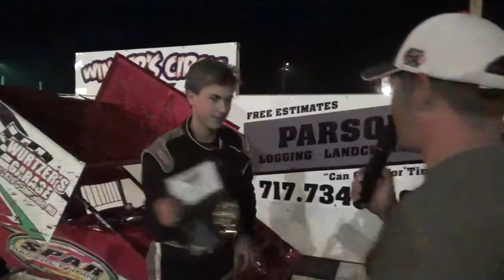Zane Rudisill in victory lane at Path Valley 8-11-18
Zane Rudisill in victory lane after winning the Macri Concrete 600cc micro feature at Path Valley Speedway.